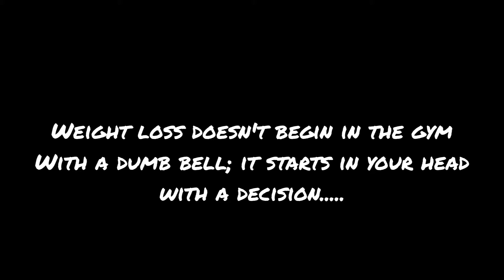Day-3 Trying Rujuta Diwekar's Diet plan for weight loss|| Weight loss Journey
Hi Fam ❤️

Day-3 of me trying Rujuta Diwekar's Diet plan for weight loss